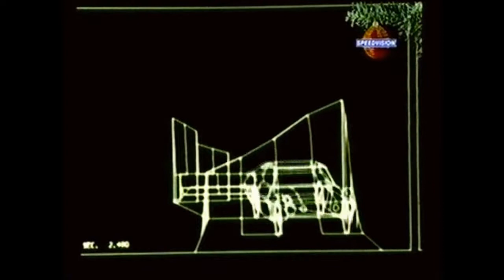1972 Astro Spiral Jump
In this segment from the old Car & Track show, host Bud Lindemann takes a behind the scenes look at the "Astro Spiral Jump" designed by Cornell Aeronautical Laboratory and performed by the American Thrill Show.

The stunt was first performed in public on January 14th 1972 in the Houston Astrodome.  The stunt was then taken on the road as part of a travelling thrill show for years afterward.